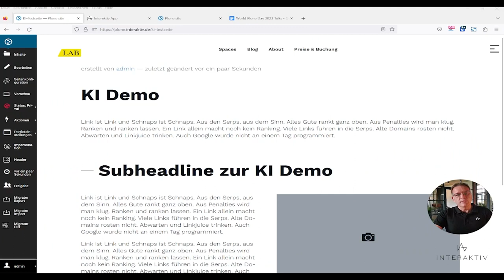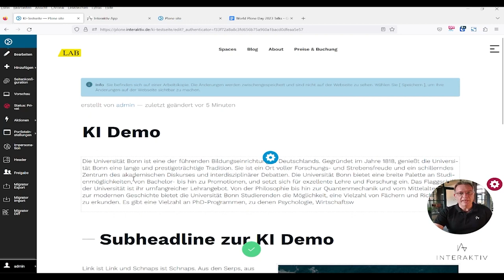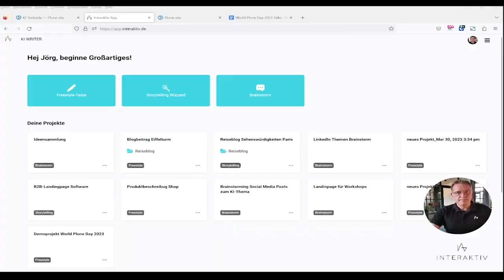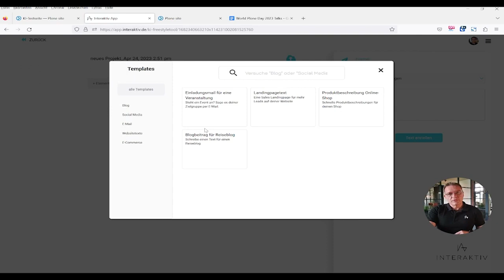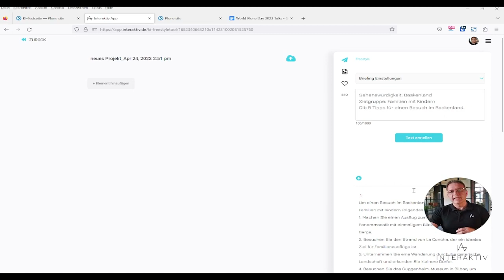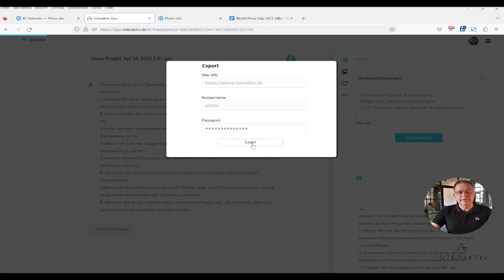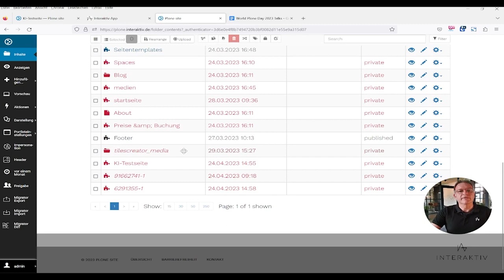AI Meets Plone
Jörg Zell from Interaktiv.de talks about AI and Plone. Talk is in German.